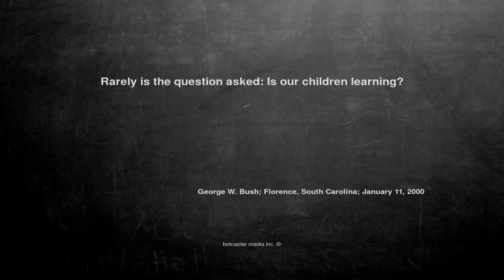Ok, here is the joke. Rarely is the questi...